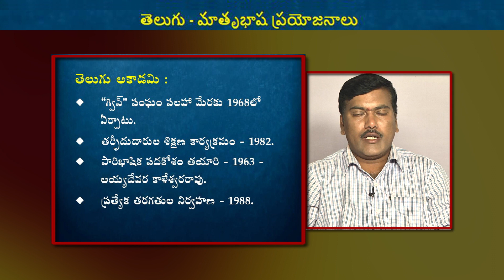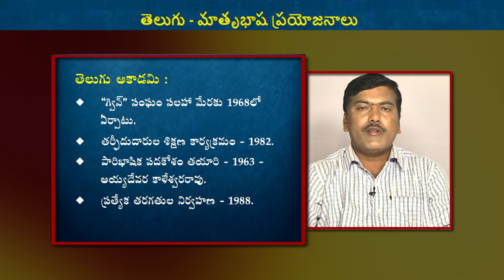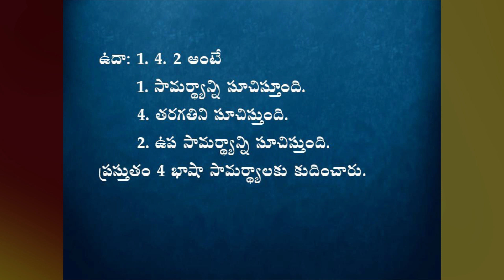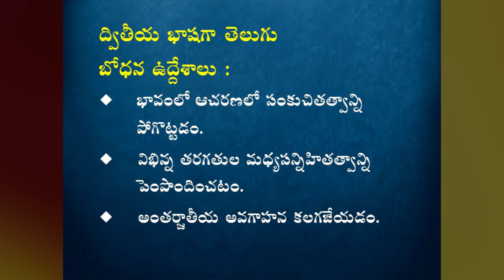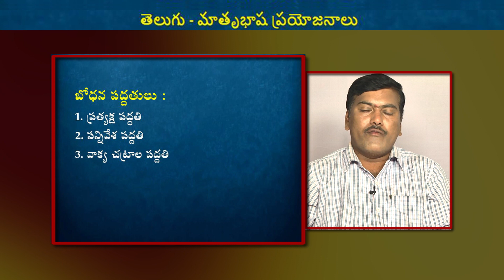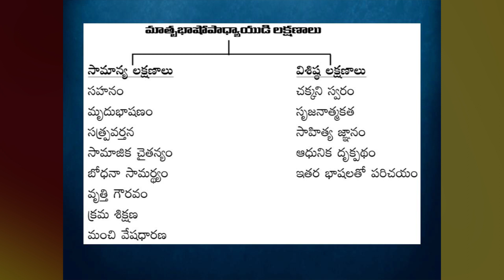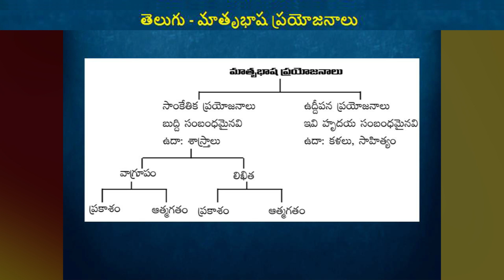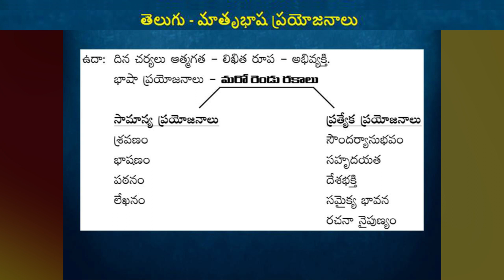T-SAT || TELUGU - MATHRUBHASHA PRAYOJANALU (Part-2) || TRT 2023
T-SAT Network Digital Classes are Now Available on Following Platforms:

👉Install T-SAT App:
1. For Android Users: Play Store
2. For Apple Users: AppStore

HATHWAY
444
445

BRIGHTWAY
49
50

SITI VISION
39
40

SSC BARATHI
71
72

RVR
133
134

SITI CABLE
38
39

BCN
851
852

AIRTEL
948
949

SUN DIRECT
195
196

2484

2483

GTPL
94
93